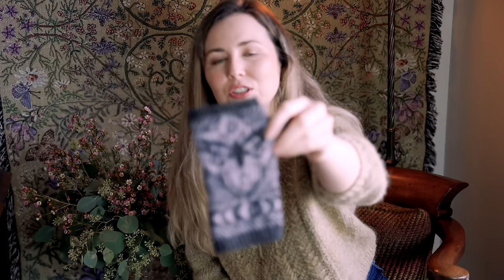Hundred Acre Wool Knitting Podcast Ep. 55 - Everything I knit in 2023 + Plans for 2024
Hello and Welcome to Episode 55 of the Hundred Acre Wool Knitting Podcast!

* TIME STAMPS *
0:00  - Introduction
3:26 - Triga Mittens
7:40 - Inspired by Ellen Pullover
12:13 - Wayworth Cowl
14:56 - Lacecap Tee
17:25 - Primaveral Cardigan
21:31 - Unbearable Sweater
25:32 - Moreau Sweater
29:46 - Sword and Shield Mittens
31:55 - Kura Socks
37:19 - Unamed Beret Pattern
40:06 - A Shortcut to Mushrooms Socks
42:37 - Hygge Hug Sweater
46:46 - Through the Forest Hat
50:00 - New designs sneak peeks

Knitting Needles I Use:
ChiaoGoo Interchangeables
ChiaoGoo mini Interchangeables
ChiaoGoo DPNs